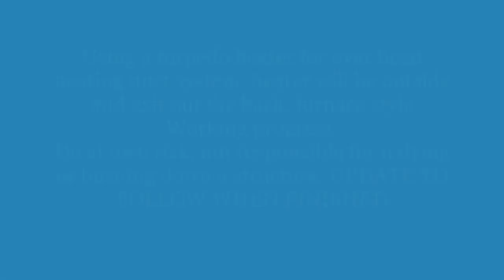torpedo heater over head duct pipe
I am using a torpedo heater to heat the garage by the way of duct work like a hvac heating system. it does work. working progress. final video to come